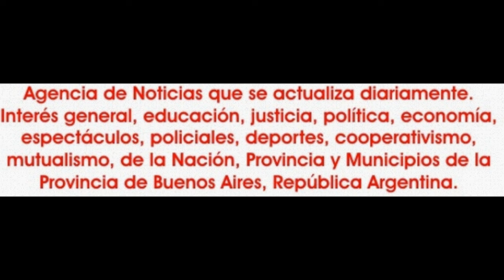2015-06-07. Gala de egresadas de Atira y Mashael. 3º año. 07.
En la tarde del domingo 7 de junio de 2015, el teatro Hindú Club de Don Torcuato se vistió de música y danza, ante la presentación por parte de Atira y Mashael de su "Gala de egresadas 2015", de su escuela de danzas que está ubicada en la ciudad de San Miguel, en el conurbano boaerense.
Un espectáculo con cuadros musicales, que incluyo la actuación del percusionista Nicolás Kirlis en el tramo final para acompañar la salida a escena del ballet Rosas Negras y el cierre de Atira y Mashael.
La frutilla del postre en el final fue la diplomatura como profesoras de Alejandra Montemayor y Sofía Marino.
La apertura fue precisamente de una de las diplomadas, Alejandra Montemayor y asi sucesivamente salieron a escena alumnas de 3º y 5º año con un cuadro de sable.
A estas las siguieron de 2º y 3º año. Tras lo cual llegaron las más pequeñas con Lila.
Con "Divas" salieron al escenario alumnas de 5º, las egresadas junto a Atira.
Así llegó el turno de Mashael, tras lo cual con un halisi mostraon su arte las alumnas de 3º año.
No falto la coreografía solista de otra de las egresadas, en este caso Sofía Marino.
Luego fue el momento de Faiza, Naiad y Nazli.
De esa manera tampoco podía faltar la exhibición de las alumnas de primer año, que fueron la previa para que salga a escena Atira, como prolegómeno de la coreografía de las egresadas junto a Mashael.
Así se llegó  a que las niñas también tengan su momento de disfrutar del salir a escena para luego darle luz verde a las alumnas de 2º y 3º año.
Así se arribo a la parte final, con la presentanción de Nicolás Kirlis cosechando los aplausos ante su tema y luego acompañando al ballet "Rosas Negras" y ante todos los aplausos que genero el cierre con Atira y Mashael.
Saludo final y el emotivo momento de la entrega de sus diplomas a Alejandra Montemayor y Sofía Marino, para cierre de una gran tarde que vivió el Hindú Club con un show que se inició en la hora prometida, ante un excelente marco de público y con un engranaje muy bien aceitado.